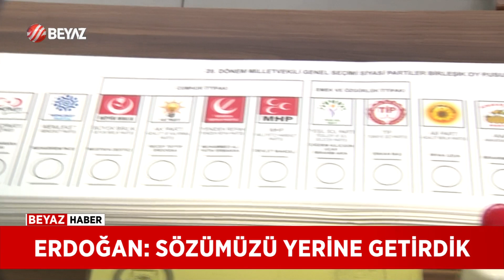HERKESİ ŞAŞIRTACAK GELİŞMELER OLACAK!